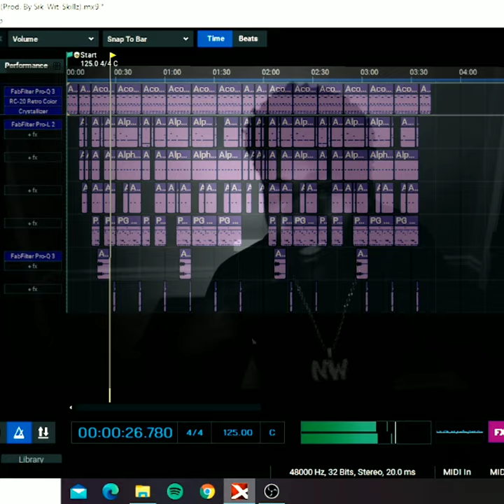How To Make Dark Beats For Nardo Wick Using (Mixcraft 9 Pro Studio)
How To Make DARK BEATS & MELODIES in Mixcraft 9 Pro Studio For Nardo Wick.

(PURCHASE YOUR BEATS NOW!!)